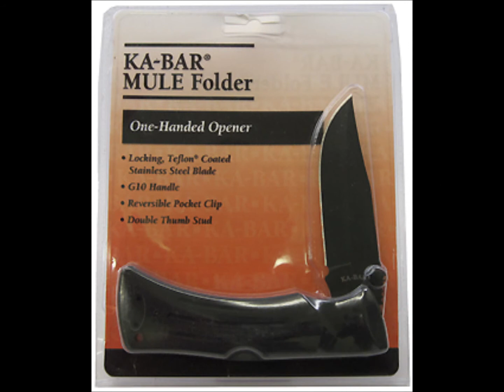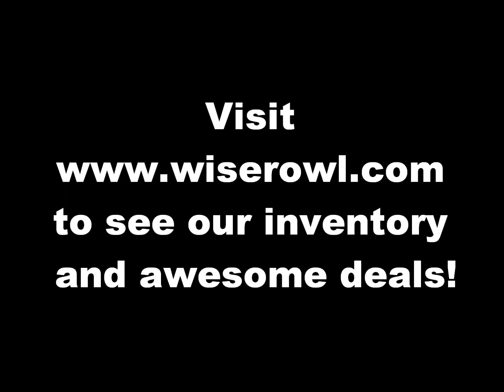knife video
Video of some of our knife inventory.  From SOG to Gerber to Ka-Bar all at discounted prices.